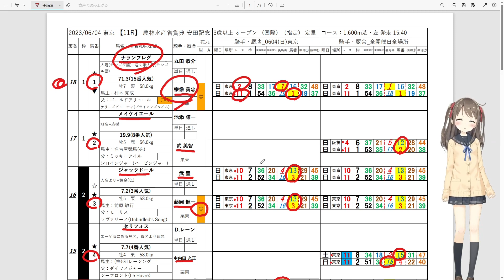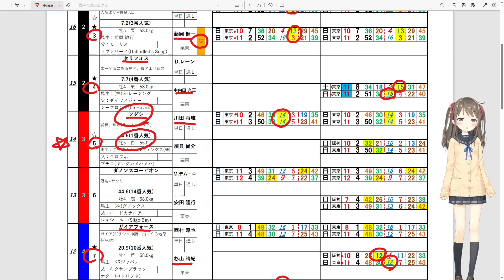【競馬】安田記念 無料・無償の推奨穴馬予想 出馬表チェック資料無料配布のご案内